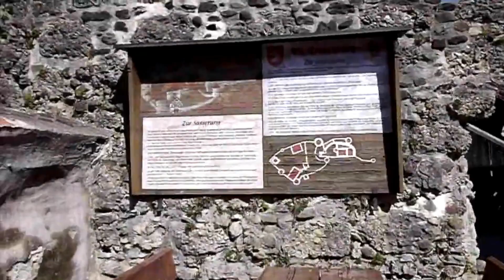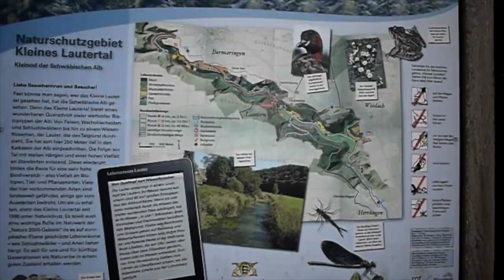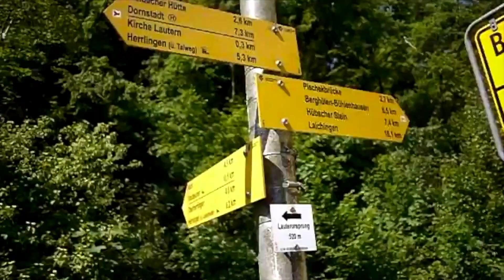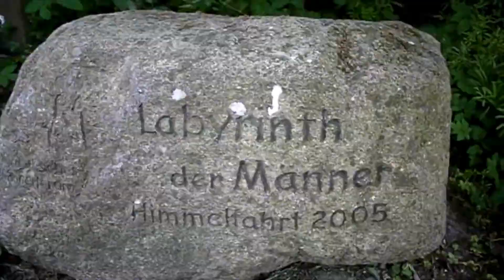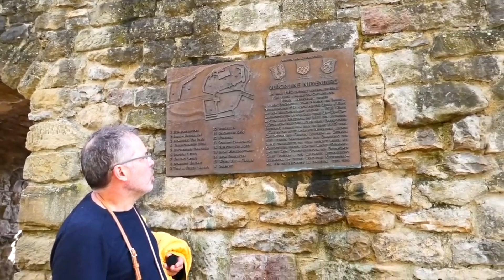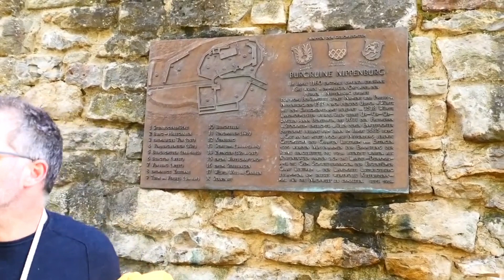Wandern mit Kindern🥾 im 🍂Herbst🍁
Wandern mit Kindern im Herbst ist alles andere als langweilig: Die Natur ist in den knalligsten Farben und es gibt Kastanien und Eicheln zum Sammeln. Mit der Kindertrage könnt Ihr hier genauso gut unterwegs sein, wie mit dem Kinderwagen. Es stehen entsprechend viele Touren im Herbst zur Auswahl. Wir stellen Euch ein paar vor. Kinderoutdoor.de wir wissen wo ihr gut wandern könnt.